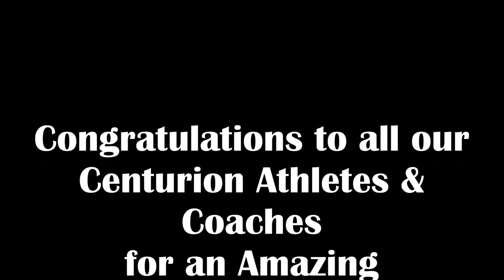2023 CHS Athletics Part II